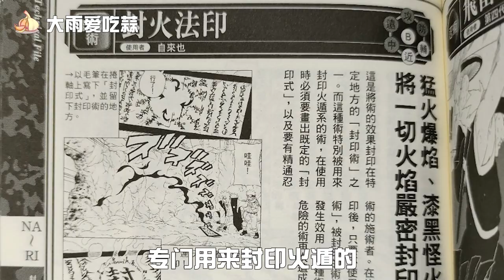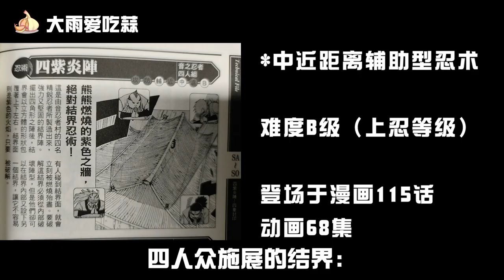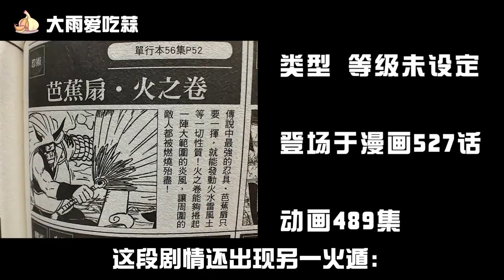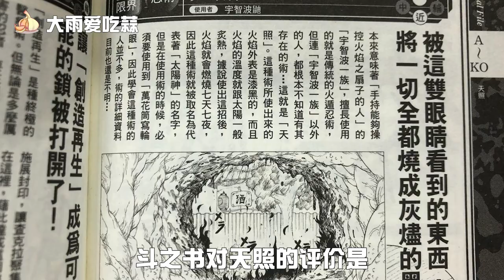【火影爆肝】五右卫门到底是啥？天照是火遁？一口气盘点火影原著所有火遁！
评论加点赞
顿顿都有蒜
一起跟随我，让我们进入火影忍者的世界吧！！！ 我们强调了视频内容的合规性，绝对没有任何违反规定的行为。